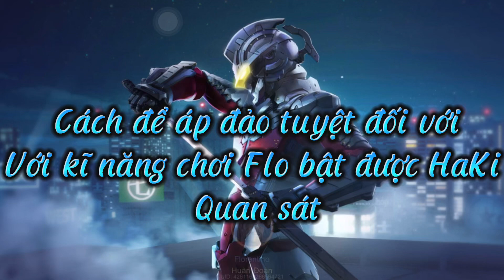Mạnh ngang khả năng áp đảo tinh thần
© Bản quyền thuộc về H-tino official
© Copyright by H-tino official